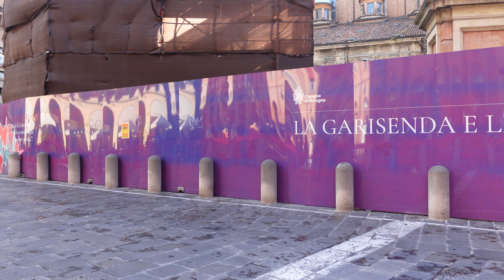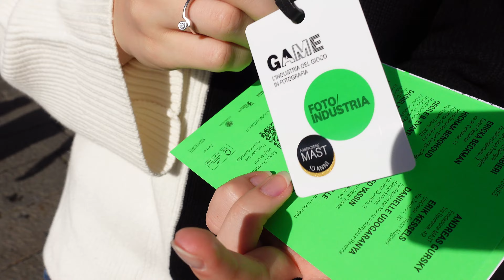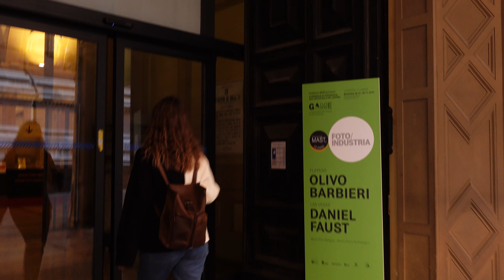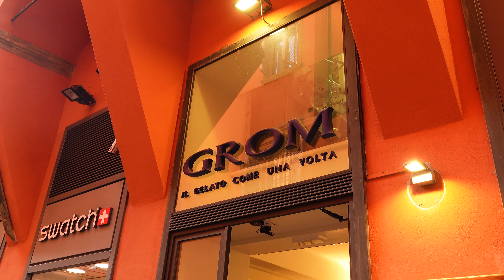VLOG: EXPAT DIARIES #8 🍂 walk with me in Bologna & fall day in the life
Welcome to Dramatically Expatic! In today's vlog, I'm taking you on a cozy day in my life in Italy. I have a few thoughts I want to share as well as some of my favourite places around the city. Walk with me in Bologna, explore the fantastic photography exhibition, discover where to have the best coffee in Italy, what is the best fall treat you can get in Italy (spoiler alert: it has something to do with hot chocolate!), and much more!

This video is about: walking tour Bologna, Bologna Italy vlog, Bologna vlog, Italy vlog, Italy travel vlog, Bologna travel vlog, Bologna Italy travel vlog, day in my life in Bologna, day in my life in Italy, my life in Bologna vlog, expat life in Italy, Italy vlog, moving to italy in 2024, life in italy 2024, travel to italy 2024, how do i travel to italy in 2024, Bologna 2024, moving to Bologna, living in Italy, living in Bologna, life in Italy, life in Bologna, expats in Italy, expats in Bologna, what to know before moving abroad, what to know before moving to Italy, tips on moving to Italy, tips on moving to Bologna, life abroad, living abroad, what is it like to be an expat,  study abroad, study abroad in Italy, studying in Italy, University of Bologna, international students in Italy, international students in Bologna, erasmus in Italy, erasmus students, study exchange in Italy, study exchange in Europe, masters degree in Italy, masters degree in Bologna, student life in Italy, student life bologna, Italy vlog, life in Italy vlog, life in Bologna vlog, student in Italy vlog, International student in Italy vlog, day in the life of an expat, day in the life of a student in Italy, day in the life of freelancer, day in the life of a freelance writer, fall in Italy, autumn in Italy, slow life in Italy, slow living in Italy, best time to visit Italy, best time to visit Bologna, Dramatically Expatic